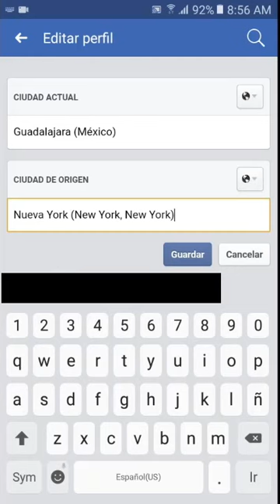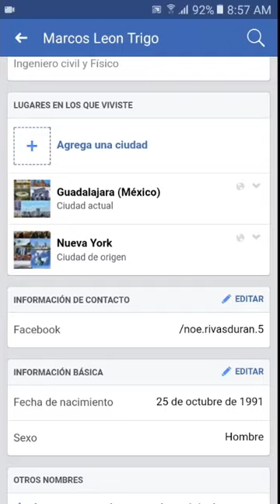Como Agregar Una Cuidad De Origen En Mi Facebook En Mi Celular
En esta Ocasión nuevo vídeo tutorial en el cual te muestro a como Como Agregar Una Cuidad De Origen  En Mi Facebook En Mi Celular